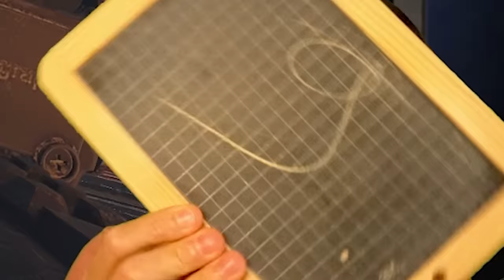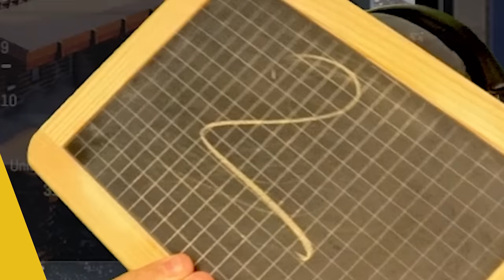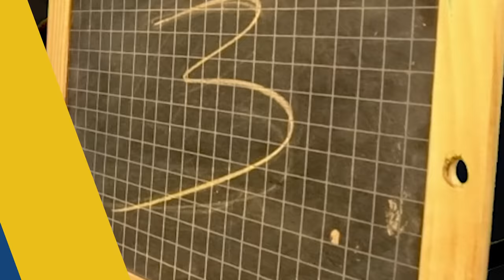JE NOTE que des CHAMPIONS !!! (Teach Us SPECIAL) 🎓 Rainbow 6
Le niveau était vraiment IMPRESSIONANT ! ou pas